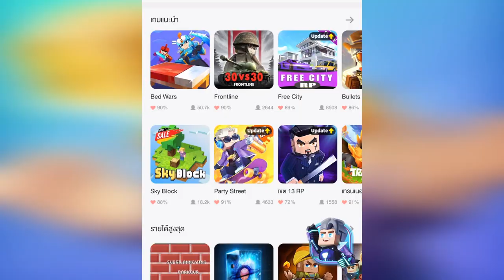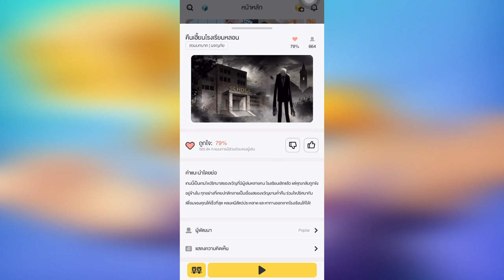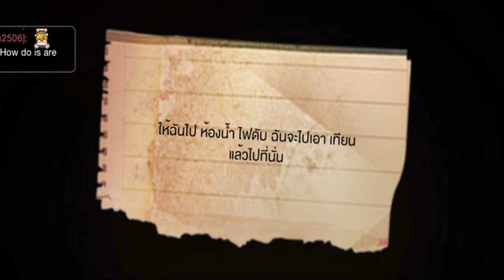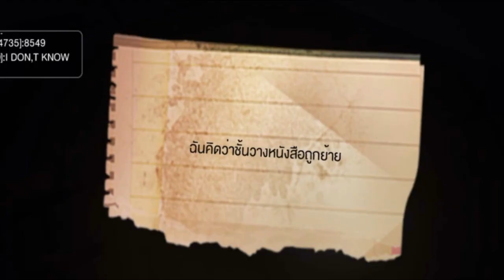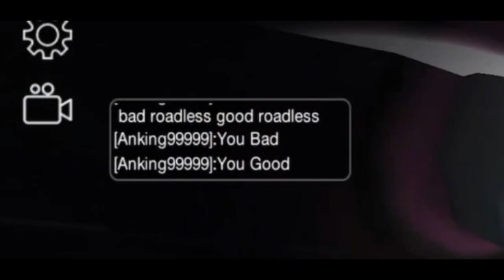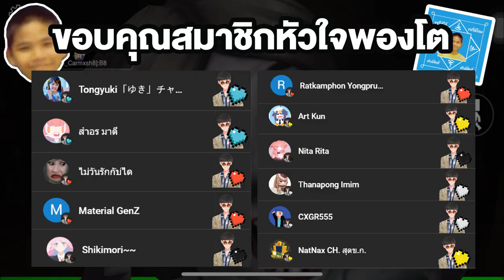โดนผีหลอก เพราะสอบตกคณิต !! | Blockman Go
Blockman GO ผจญภัยครั้งใหม่กับความสนุกไม่รู้จบ

ไม่พลาดทุกข่าวสารของ Blockman GO
ติดตามช่องทางเหล่านี้เลย!